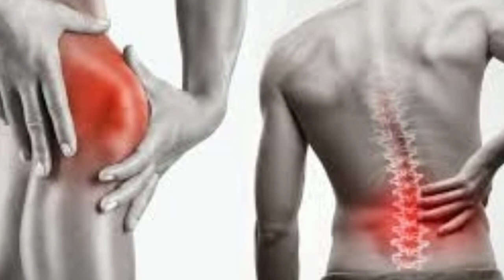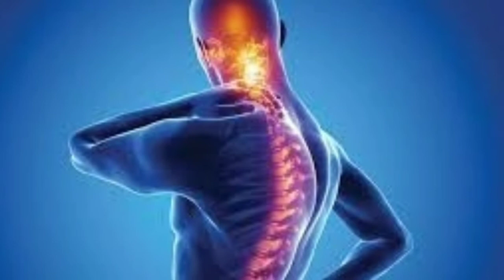Swadeshi Kasturi Oil के लाभ - Swadeshi Kastoori Oil Benefits in Hindi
Anjani Bala Ji

Swadeshi Kastoori Oil के लाभ - Swadeshi Kastoori Oil Benefits in Hindi